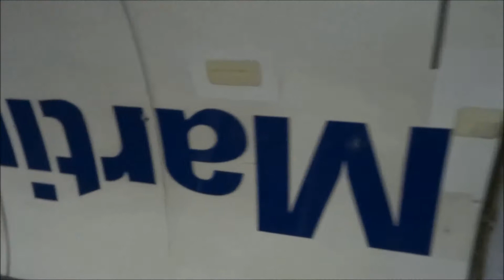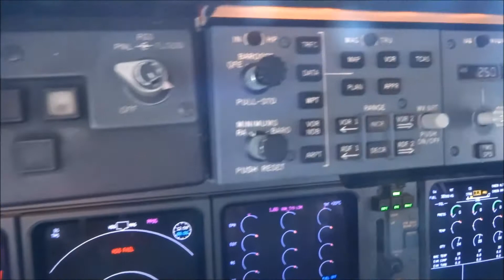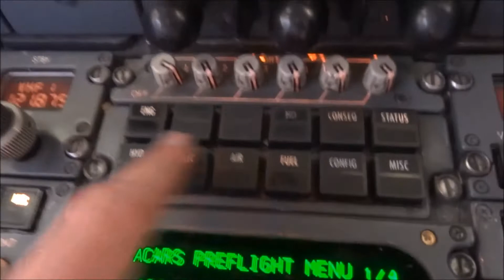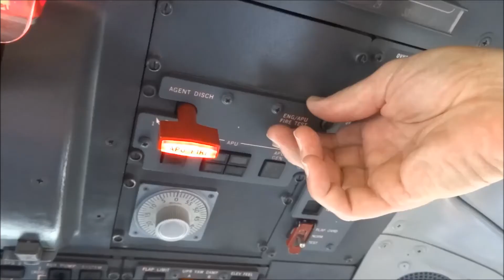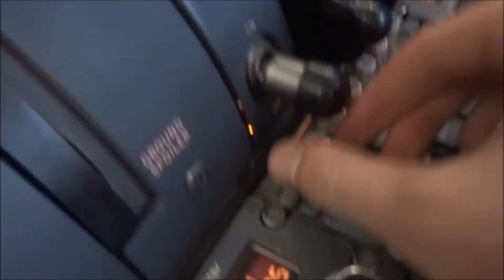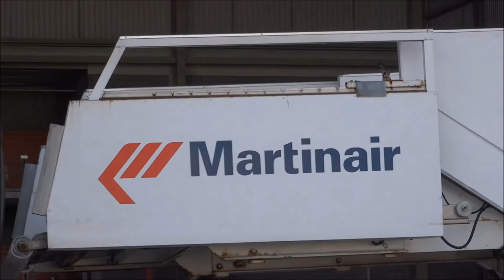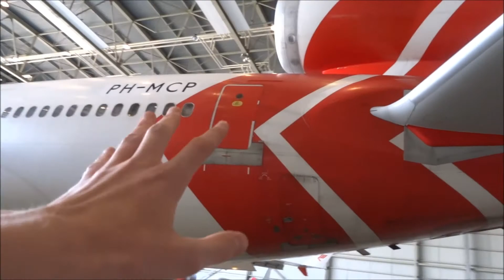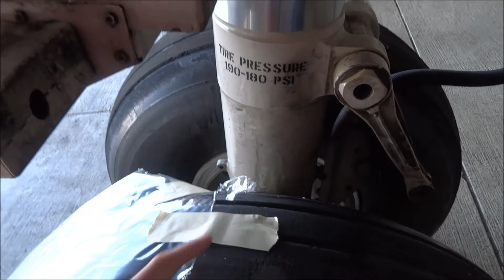McDonnell Douglas MD-11CF walkaround UNCUT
The final uncut version. No music, only minor edits, just purely what I filmed of the PH-MCP in the hangar the 6th of July. Now my comentary didn't make a whole lot of sense all the time, but I was too impressed to function..
In this video you can see a ton of footage of the Martinair MD-11. It includes a visit to the flightdeck, messing with alarms and tests, the throttles, windshield whipers, the classic MD-11 door, the cargo bay with MD-11 wingviews, the full flaps 50, spoilers, landing gear, center gear and much more. I tried to film as much as I could.
There may be one final Martinair MD-11 video coming soon on my channel, a compilation of all my MD-11 moments.

This video also includes some footage of PH-MCW from last year in order to give a slightly better view on some things.